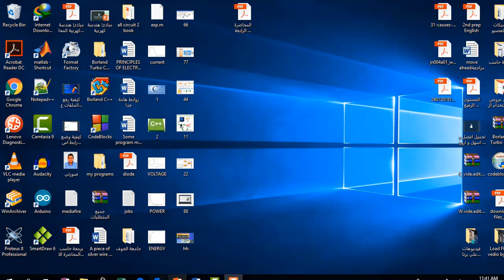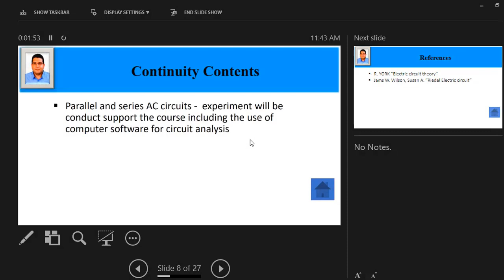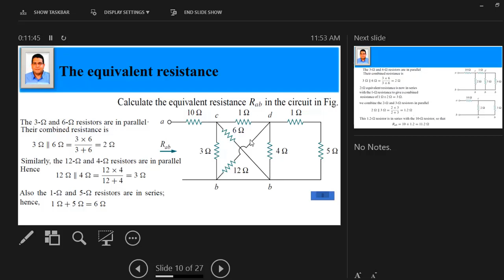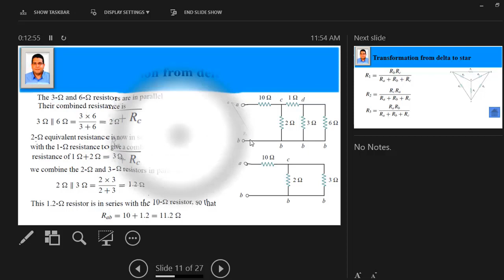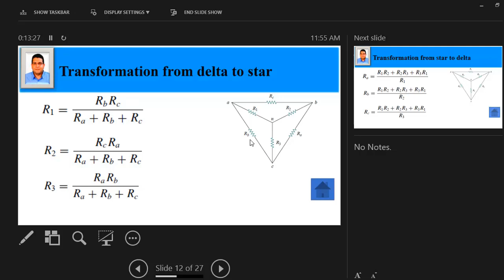مبادئ هندسة كهربية ايجاد المقاومة المكافئة لمجموعة مقاومات متصلة توالى توازى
ايجاد المقاومة المكافئة لمجموعة مقاومات متصلة توالى توازى